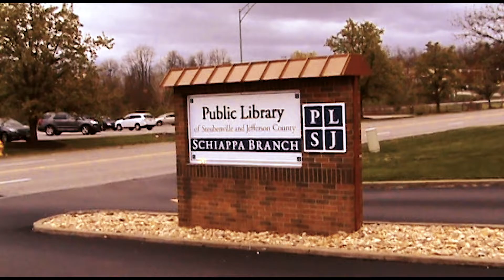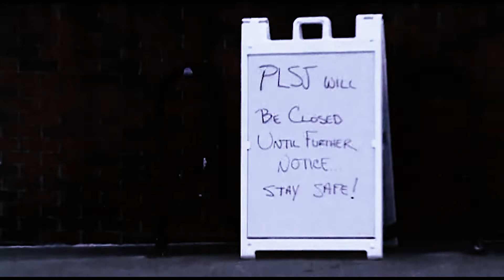Some Tuesday - Frizbee James [Official Music Video]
Final project for MDIA 1020

[CREDITS]
Writing/Producing/Editing/Directing/Acting/Music by/Lyrics by -
Frizbee James (Nathan Cain)

Camera -
Damon Bonar

End quote from Herman Melville's "Moby-Dick"

As this is my last class project I will be creating a new YouTube channel to focus on making and distributing my music and content. Within the next week links to that will be available in all my video descriptions on here and it will also be accessible in my featured channels and also by simply searching "Frizbee James."